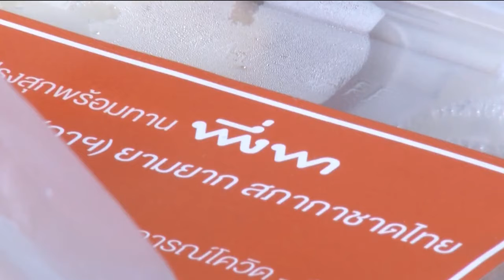มูลนิธิอาสาเพื่อนพึ่ง ภาฯ ยามยาก มอบอาหารพระราชทาน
มูลนิธิอาสาเพื่อนพึ่ง (ภาฯ) ยามยาก สภากาชาดไทย มอบอาหารพระราชทาน ให้แก่ประชาชนที่ได้รับความเดือดร้อนจากสถานการณ์การแพร่ระบาดของโรคโควิด-19 ในพื้นที่เขตปทุมวัน กรุงเทพมหานคร

ทั้งนี้ เนื่องในโอกาสวันคล้ายวันประสูติของ พระเจ้าวรวงศ์เธอ พระองค์เจ้าโสมสวลี กรมหมื่นสุทธนารีนาถ วันที่ ๑๓ กรกฎาคม ๒๕๖๔ / สำนักพระราชวัง ขอเชิญชวนประชาชนร่วมลงนามถวายพระพร เพื่อแสดงออกซึ่งความจงรักภักดี ผ่านระบบออนไลน์ ที่เว็บไซต์หน่วยราชการในพระองค์ ระหว่างวันที่ ๑๐ ถึง ๑๕ กรกฎาคม ๒๕๖๔